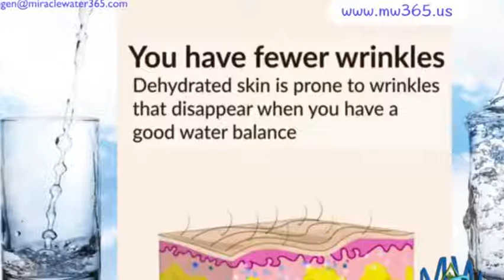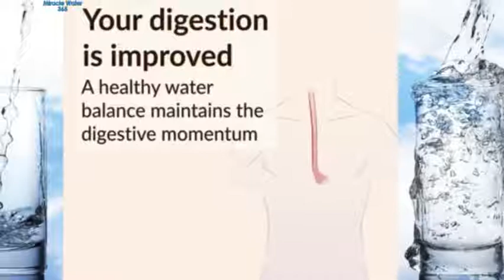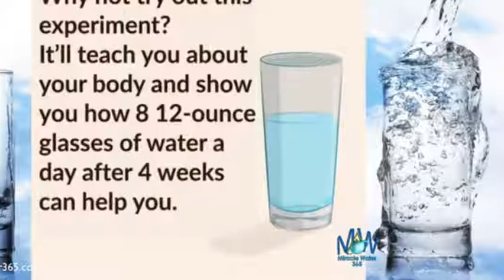Drinking 3 Liters of Water every day for 4 weeks !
Drinking 3 Liters of Water every day for 4 weeks    !, Drinking 3 Liters of Water every day for 4 weeks    !